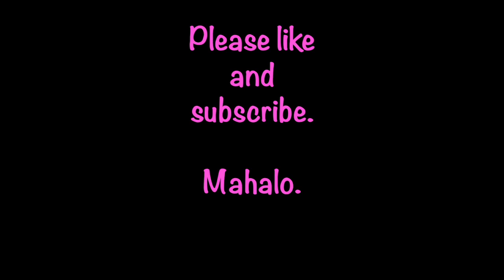I have a thing for Mason Jars - Strawberry Banana Cake in a Jar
Strawberry Banana Cake in a Jar

Ingredients:
non-stick cooking spray
3 tbs flour
1 tbs + 1 tsp sugar
2 tbs brown sugar
1/8 tsp baking powder
1/8 tsp baking soda
1 egg
1/4 tsp vanilla extract
1 tbsp vegetable oil
1 tbsp milk
1 very ripe smashed banana
4-6 sliced strawberries

Optional:
1/2 tsp cinnamon
walnuts

Mix all dry ingredients together then add all wet ingredients. Add banana and strawberries in the end.

Microwave for up to 3 minutes. Don't be afraid it will not over flow. Check after 90 seconds for doneness.

mason jars